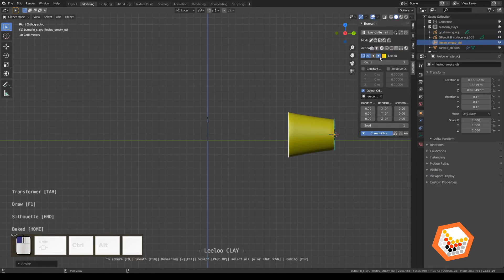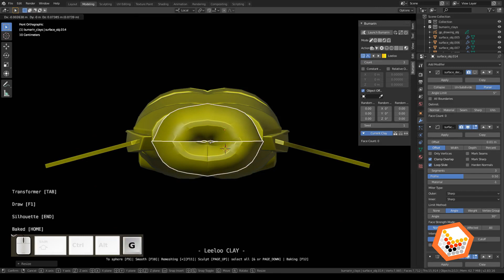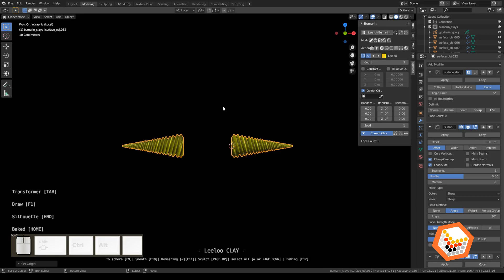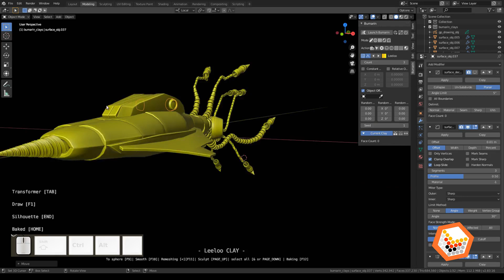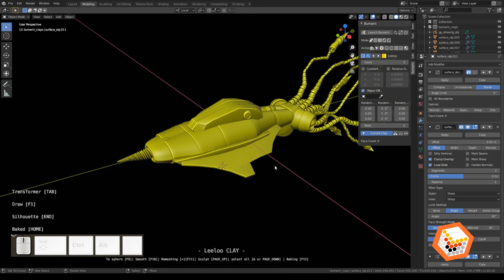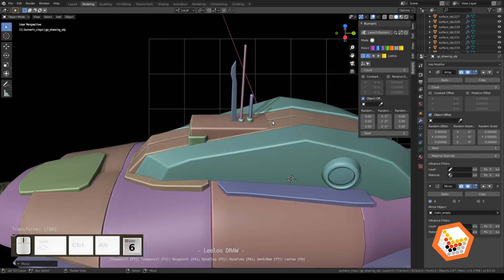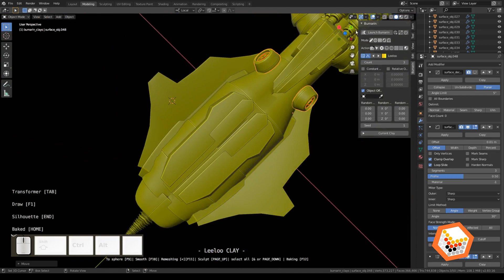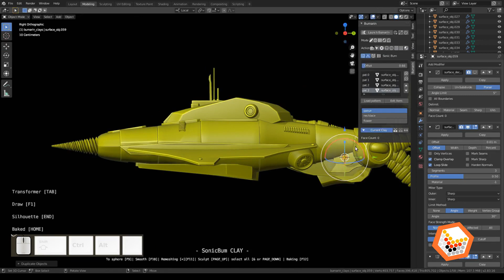Leeloo pencil timelapse preview - (Blender 2.83)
In this video I use the new pencil from Bumarin called Leeloo. This tool allows you to generate clays from the cross section drawing. It will be available in the next update of Bumarin For Sculptor (Blender 2.83).